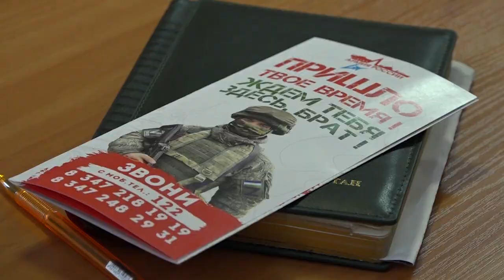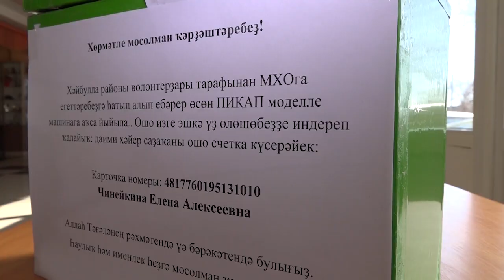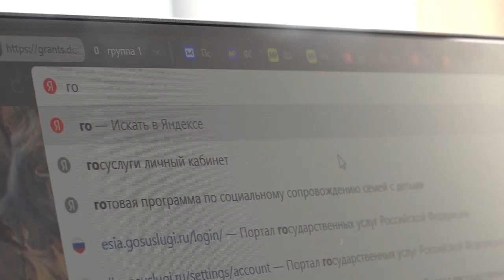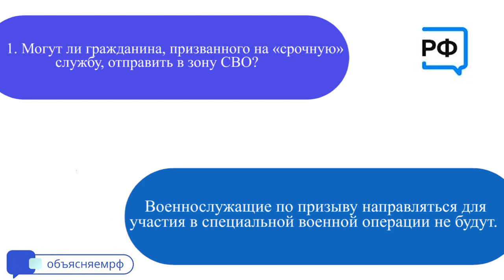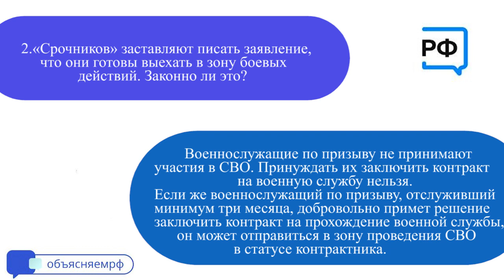Новости от 14.04.2023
1. Ушла легенда башкирского рока.
2. Начат отбор на службу по контракту.
3. В единстве - наша  сила.
4. Помощь семьям участников СВО.
5. Нововведения в сфере охраны труда.
6. «Если вы есть, то будьте первыми». Роберт Рождественский.
7. Рубрика «Вопрос – ответ»